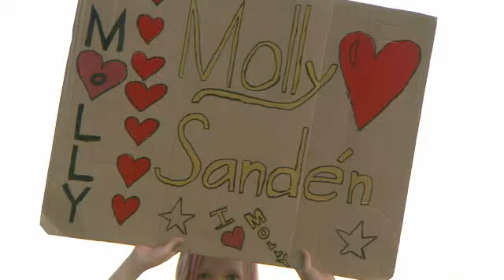Molly Sandén - Unchained (Allsång på Skansen 3.07.2012)